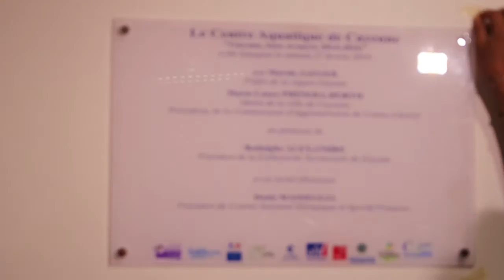Cérémonie d'inauguration du Centre Aquatique de Cayenne